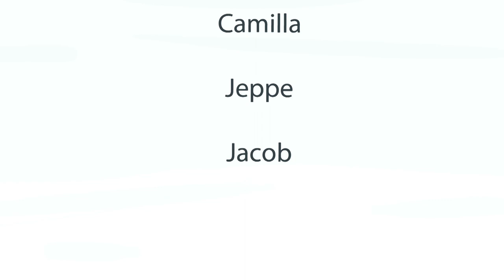FOSFOR - A Visuel HF Production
What is phosphor? Find out in this exciting original animation!
Made by JW (me), Silja, Sarah, Gaia and Siri!

Bum bum